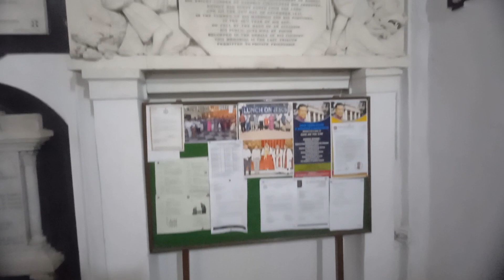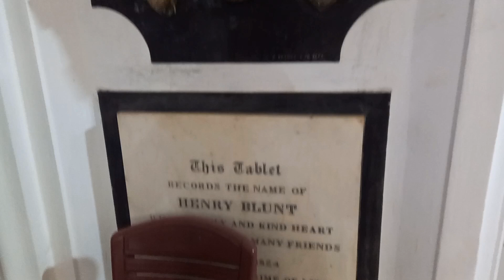Asia Ka Sabse Pahla Church😱| St Paul's Cathedral Church | St Paul's Cathedral Church 2023| kolkata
Your searches -
St paul's cathedral church
St paul's cathedral church 2023
St paul cathedral church kolkata
Cathedral church kolkata
Sant paul cathedral church kolkata
Kolkata church
St paul cathedral church tour
St pauls cathedral
St paul's cathedral kolkata
St paul's cathedral kolkata history
St paul's cathedral kolkata christmas day
St pauls cathedral kolkata christmas day
Cathedral church
St paul cathedral church history
St paul's cathedral church timing
St pauls cathedral kolkata timing
famous place in kolkata
tourist place in kolkata

address -

Cathedral Rd, Maidan, Kolkata, West Bengal 700071